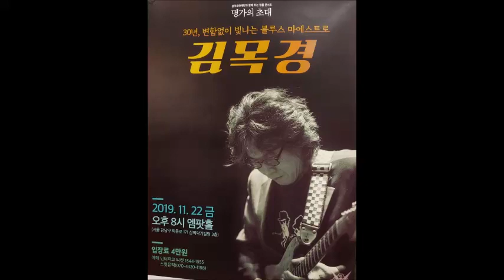[Fancam] 외로운 방랑자 - An Encore of 김목경 Concert in SEOUL 2019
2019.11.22 명가의 초대 - 김목경 Concert at Mpot Hall in SEOUL

- It was permitted to record this video by concert host.